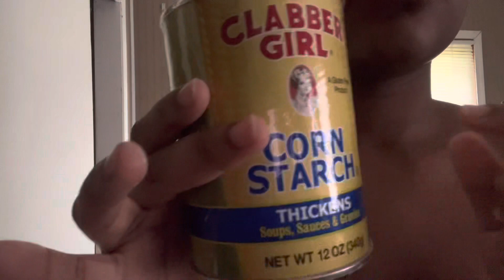Clabber Gril vs Argo